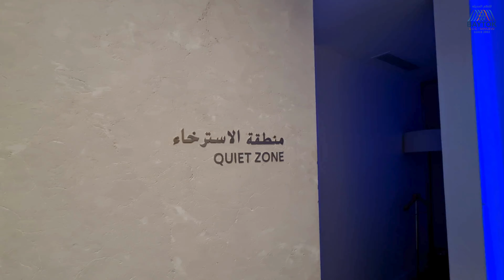قاعه vip رجال الاعمال مطار الامير محمد بن عبدالعزيز في المدينة المنوره @المهندس علي الفرارجي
مطار الامير محمد بن عبدالعزيز في المدينة المنوره
المملكه العربيه السعوديه
قاعه رجال الاعمال
لاونج المطار
اتصل بنا الان

ا
الدولة : البوسنة والهرسك
الموقع : اوروبا الشرقية إحدى دول البلقان
العاصمة : سراييفو
بعدسه وتصوير المهندس علي الفرارجي وفريقه
مطار سراييفو  :
Baščaršija
Parking Sarajevo
مدينة ترافنك  :
Travnik
Bosnia and Herzegovina
arapske agencije za nekretnine
arapske agencije za nekretnina
قرية بلغاي منبع نهر بونا والتكية العثمانية:
Blagaj Tekke
مطعم الخروف المشوي على طريق سراييفو موستار :
Zdrava voda

حساباتي في وسائل التواصل الإجتماعي
يوتيوب

انستجرام

اراضي للبيع
اجمل القصور
sarajevo airport
ljubuski
jablanica
منزل للبيع
مزارع للبيع
شتاء البوسنة
سراييفو
الفلل
العسل البوسني

قصر للبيع
قصور
قصور للبيع
البوسنه في الشتاء
البوسنه
عقارات البوسنة
قصر للبيع في جدة
قصر
enbey döner
البوسنة والهرسك
البوسنة
فلل للبيع
فلل
قصور فخمة
سيد نواف
سيول
العسل التركي
سراييفو البوسنه
فيلا
فيلا ١٠١
قصور الرياض
مزرعة
انجازات البوسنه
محمد الميموني
منصور
ابراهيم خليل
يوسف الغضيه
البحرين
مهرجان الرياض
ذهب
البورصه السعوديه
البورصه القطريه
اسهم في البورصه
بت كوين
العملات الرقميه
العملات الالكترونيه
بيج رامي
العقار في الكويت
العقارات
العقارات المتحدة
العقارية
العقار الكويت
العقار ينبع
عقار ينبع
العقاري
العقار والتعمير
العقار والاستثمار
هيئة العقار
نظام العقار الجديد
عقار للبيع
عقار كورونا
العقار في قطر
العقارية مول
العقار الاستثماري
عبدالله الشريف
عبدالفتاح السيسي
علي عزت بيجوفيتش
روسيا
اوكرانيا
الحرب العالميه الثالثه
اسعار الذهب
غاز روسيا
بايدن
بوتين